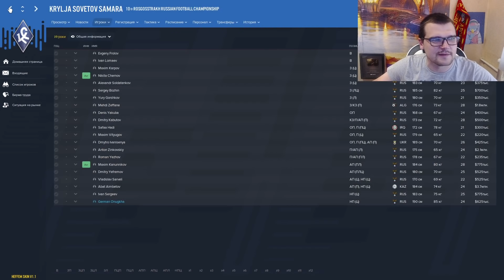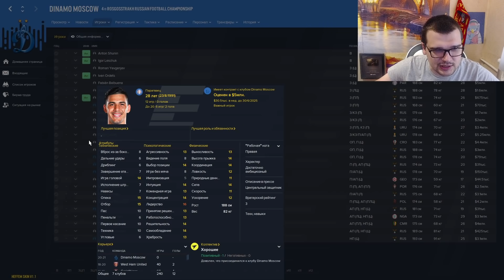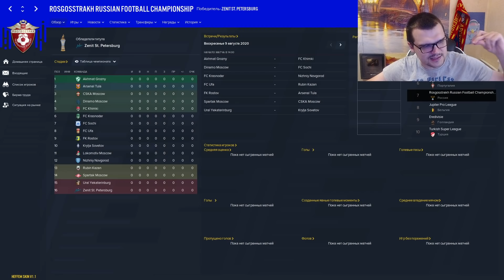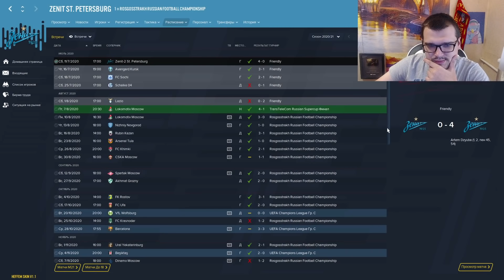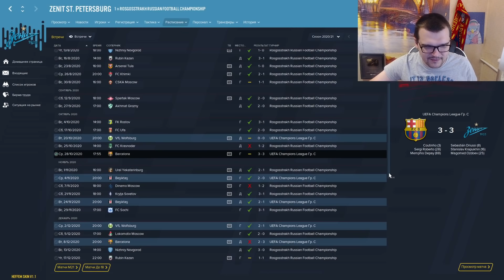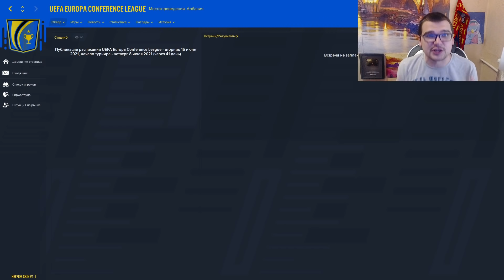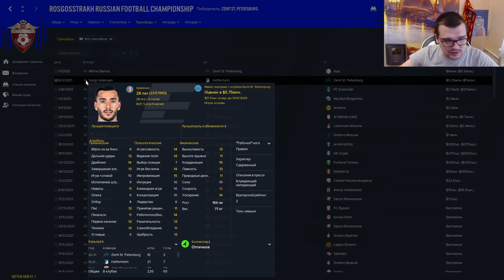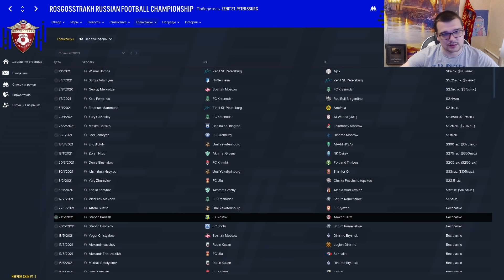СЫГРАЛ НОВЫЙ СЕЗОН РПЛ С НОВЫМИ ТРАНСФЕРАМИ И КОМАНДАМИ КРЫЛЬЯ СОВЕТОВ И НИЖНИЙ КТО ПОБЕДИЛ FM 21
25к